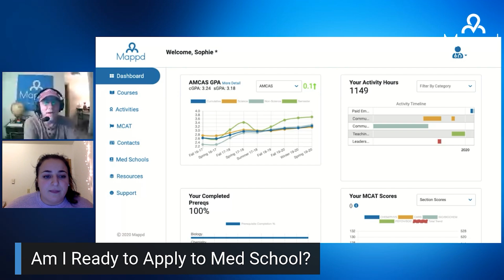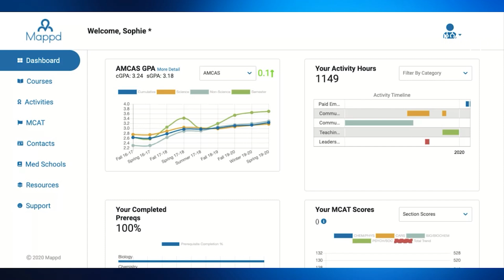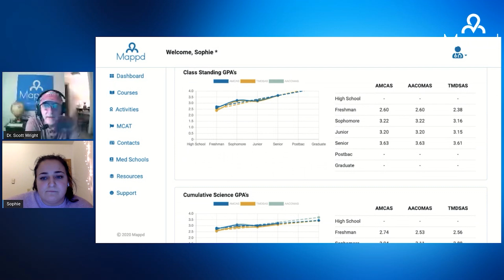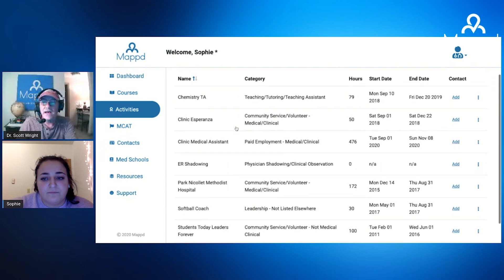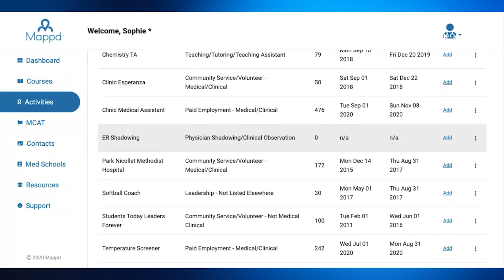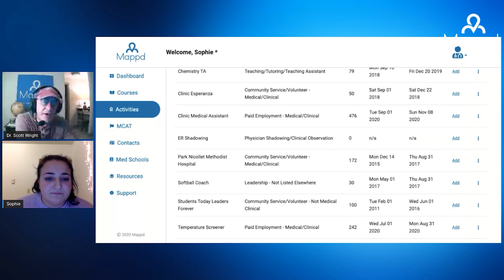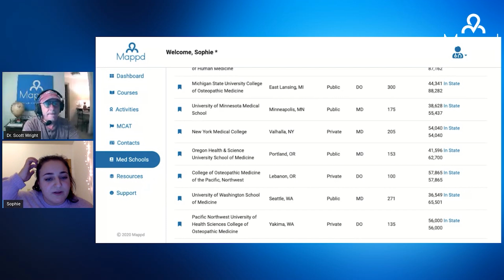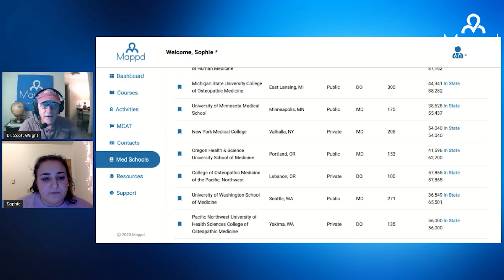Is This Premed With a 3.24 GPA Ready to Apply Next Cycle? | Am I Ready? Ep. 20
What's so enviable about this premed's extracurricular activities? And will her 3.24 GPA be an issue after the upward trend she's built?

Each week on "Am I Ready?" former Director of Admissions Dr. Scott Wright takes an in-depth look at a potential med school applicant, voices any concerns, and gives a verdict of whether he thinks that student is ready to apply to med school next year.

If you want to track your own premed progress and receive feedback as you go, check out Mappd

Mappd Amazon Store
Quick access to shop the Premed Playbook series, Recommended Reading for Premeds, the Premed Pantry, and more.

Sophie graduated from college in May of 2020. Now she's working as a medical assistant and taking an online 1-year postbac program. Looking through her Mappd account, we cover:

• GPA: She has a cGPA of 3.24 and an sGPA of 3.18, with a bit of an upward trend and just a couple of classes left in her postbac.

• Activities: Being a TA in chemistry, working as a medical assistant, ER shadowing, hospital and clinical volunteering, being a softball coach, being a temperature screener, and more.

• MCAT: She's planning to take it in April 2021 after going through an online prep class—but she hasn't taken any diagnostic or full-length tests yet.

• School list: She's looking at a broad mix of schools at this point, but waiting to see how her MCAT score might affect things.

So, is Sophie ready to apply in the upcoming med school application cycle? Watch for Dr. Wright's full feedback!

Dr. Scott Wright has served as the Director of Admissions at UT Southwestern Medical School, Associate Dean at University of Texas at Dallas, and Executive Director of the Texas Medical and Dental Application Service (TMDAS)

Mappd is co-founded by Ryan Gray, MD and Rachel Grubbs. Dr. Gray is also the host of the Premed Years podcast and the author of the Premed Playbook series. Ms. Grubbs has been serving and advising premeds for 20 years at companies like The Princeton Review and Next Step Test Prep (now Blueprint MCAT).